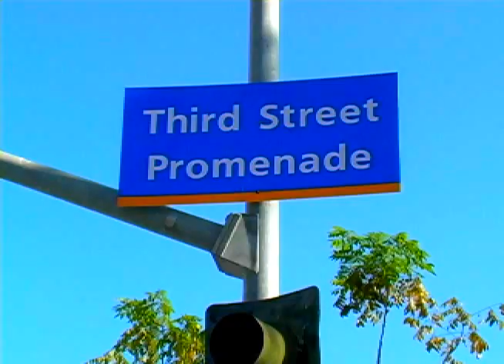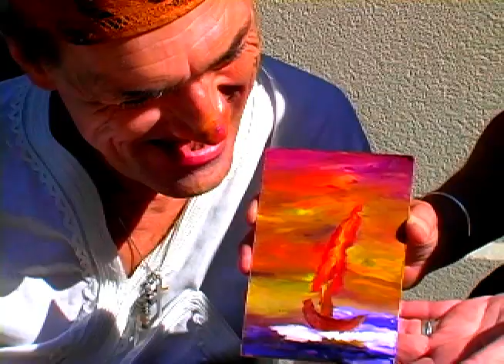The Man Who Paints With His Nose (Short Version)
This six minute video is part of the thirty-eight minute documentary, "The Man Who Paints With His Nose." It's about a remarkable man, Gille Legacy, who was born without the use of his arms and legs. It's about his remarkable art and his even more remarkable relationship with the love of his life, Sandi, whom he married a few years ago.